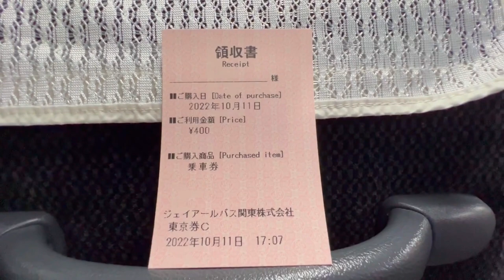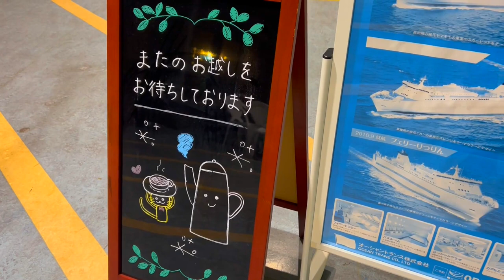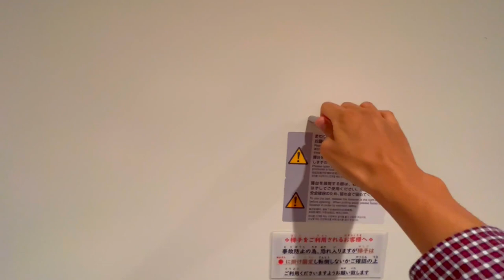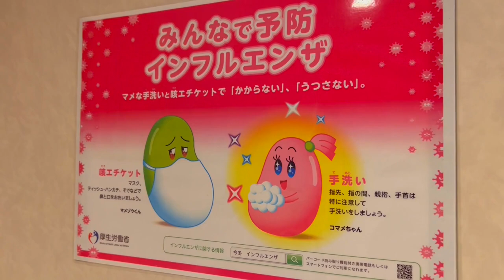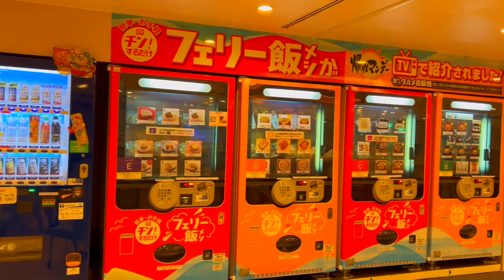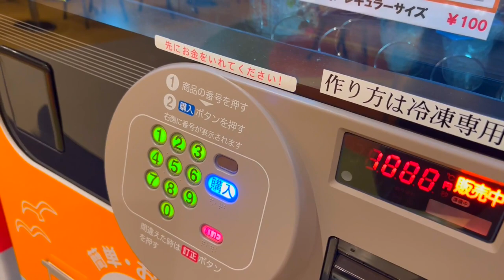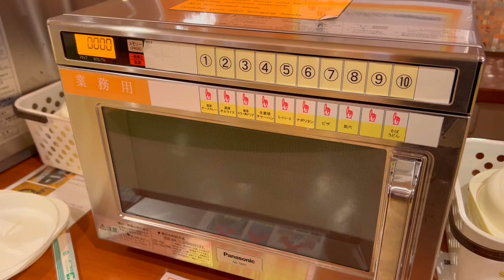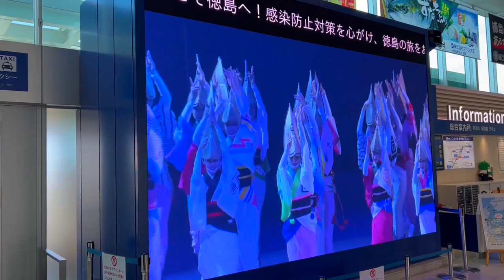Riding Japan's Vending Machine Overnight Ferry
Today we are riding on Japan's Vending Machine Overnight Ferry from TOKYO to Tokushima.

Fee:            26,490JPY ≈ 180USD / 14,700INR / 243CAD / 180EUR / 156GBP / 256,000KRW
Breakdown
- Basic fare:   14,490JPY  ≈ 97 USD
- Private Room: 12,000JPY  ≈ 80USD  (per room)
(Exchange rates are as of 24/10/2022)

Route:     TOKYO - TOKUSHIMA
Ferry:       Ferry DOUGO
Operator :  Ocean Tokyu Ferry
Seat Type:  Private Room (capacity 4 people)

00:00 Highlights
00:13 At Tokyo Station
00:43 Route & Price
00:52 On the bus
01:39 At Tokyo Port
01:47 Buying Tickets
02:47 On board
03:48 Going under a bridge
05:13 Room Tour
07:35 Exploring the ferry
12:10 Vending Machines
14:09 Let's buy food for dinner
16:12 Preparing bed
16:28 Good Morning!
16:40 Let's buy food for breakfast
17:51 Enjoying the view
18:43 Dessert
19:26 Arriving at Tokushima
19:39 Tokushima Airport
20:07 Fly back home